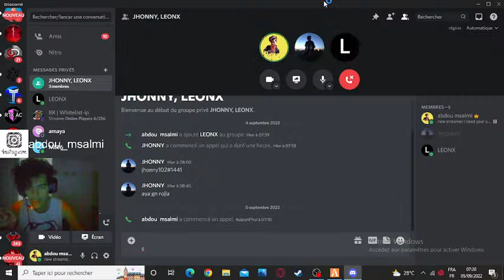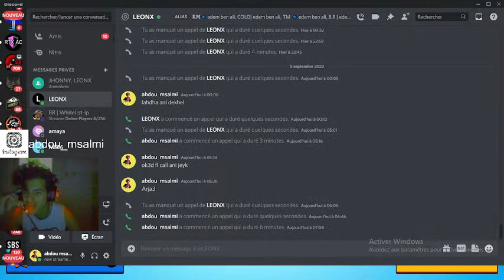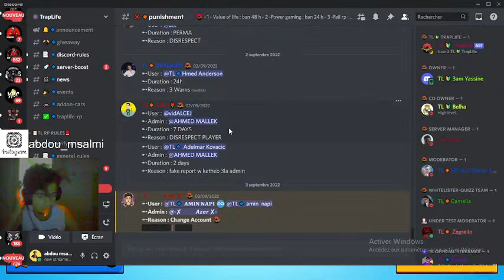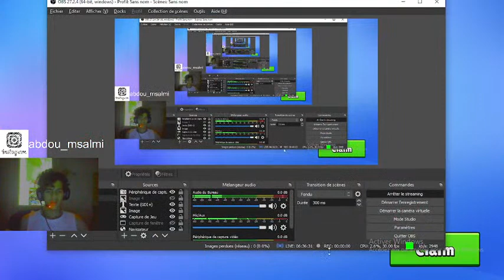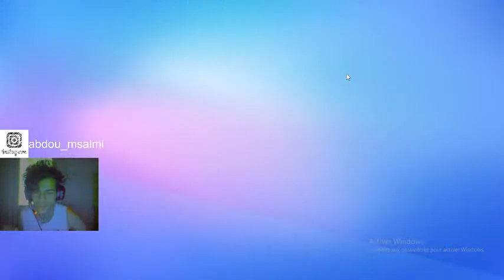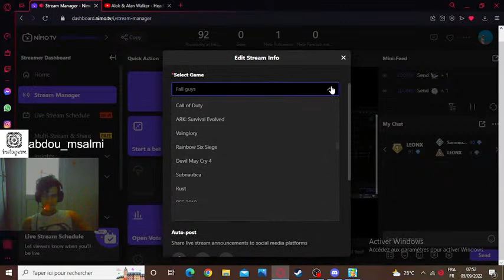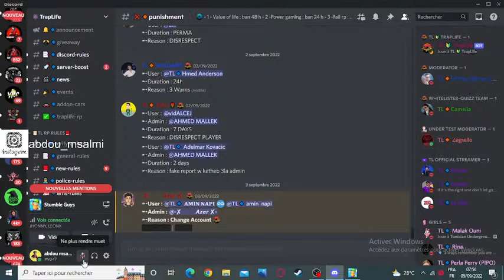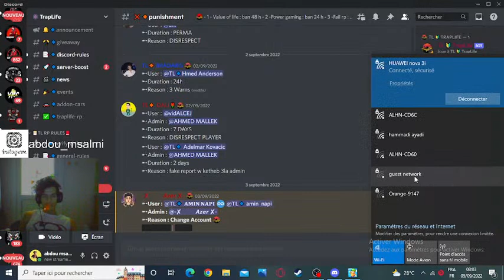dhribet gta rp barbaros wlc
Live Stream Schedule:02:22